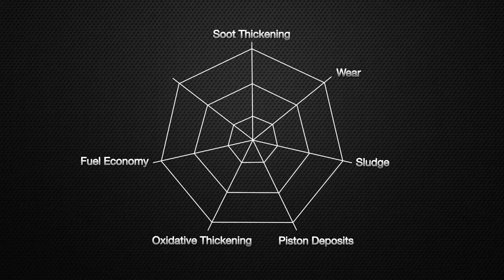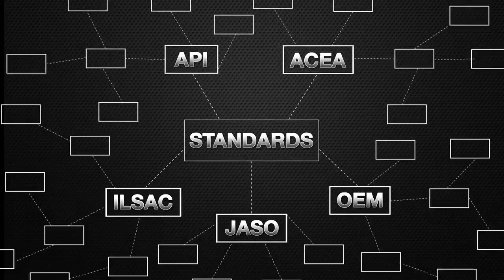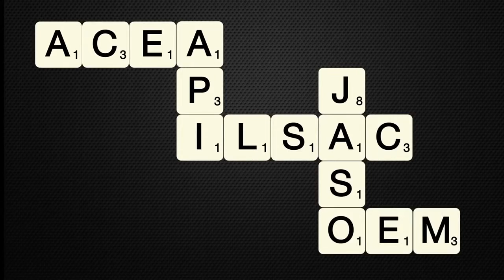Engine oil lubricant standards